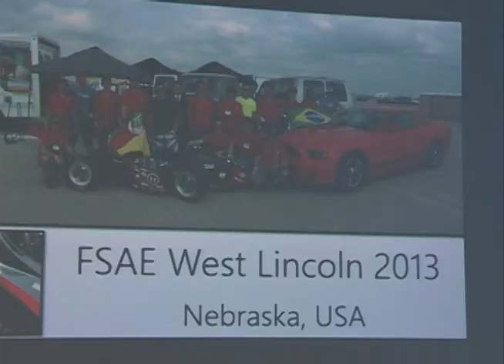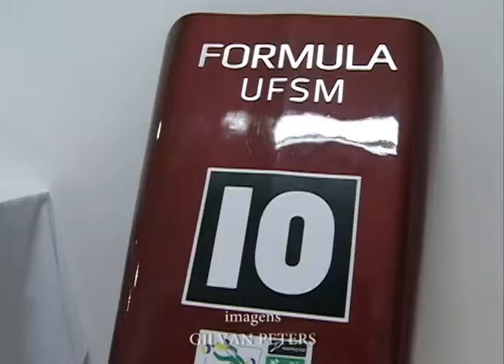Acontece na UFSM - Lançamento do Protótipo 2015 da Equipe Formula UFSM